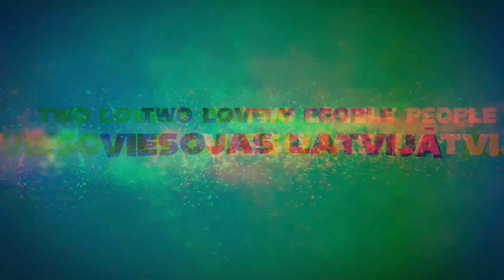Īsa pamācība biezā meža sēņošanā.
Ejam bekot ar Aivaru.